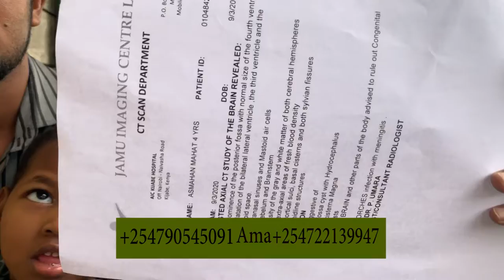Fadlan Caawi ismahaan in Eebe ku Caawiyo